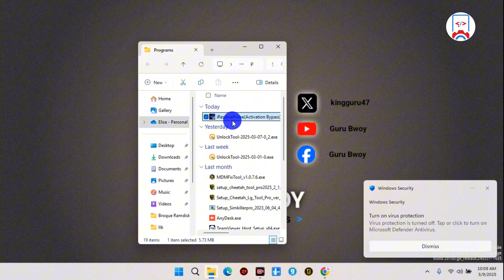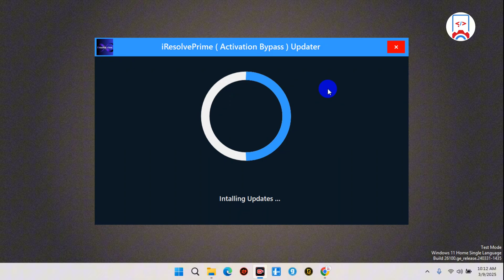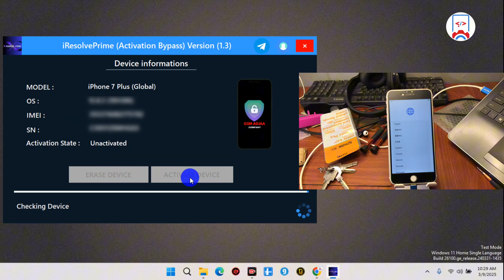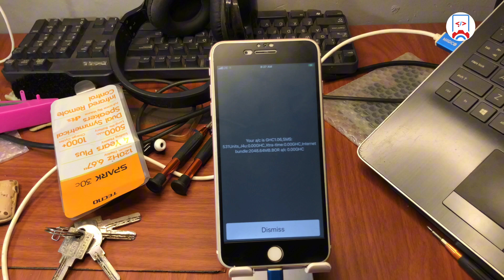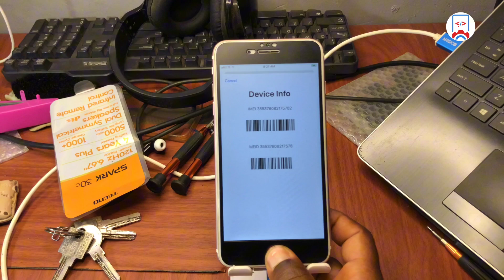How to Unlock iPhone Lock to Owner | Remove Activation Lock without Password| iResolve Prime icloud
Fix this iPhone lock to owner, how to icloud unlock iPhone lock to owner. Untethered bypass activation lock on iPhone/iPad with iResolve Prime

-- TURN $50 INTO $100 INSTANTLY?! --
Trade ALL Your Crypto in One Place with BINANCE – The World's #1 Exchange!

Don’t miss out – Your crypto journey starts here!

Our YouTube channel is dedicated to educational content aimed at assisting individuals in unlocking their phones in cases of forgotten passwords or Google Lock issues. It is important to note that we do not endorse or encourage the unlocking of stolen or barred mobile phones. Users utilizing our content for any illegal or unlawful purposes will be solely responsible for their actions. Your subscription is crucial for the growth of our channel as content creators